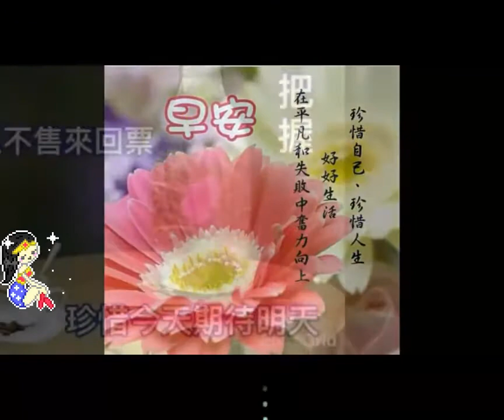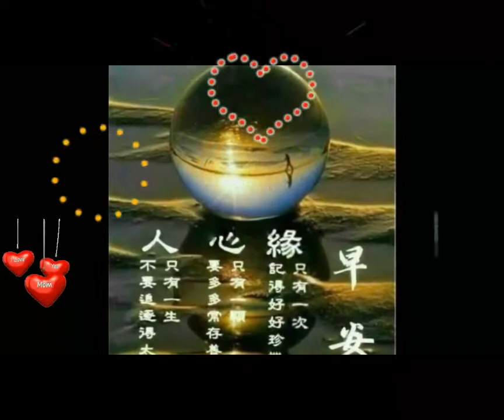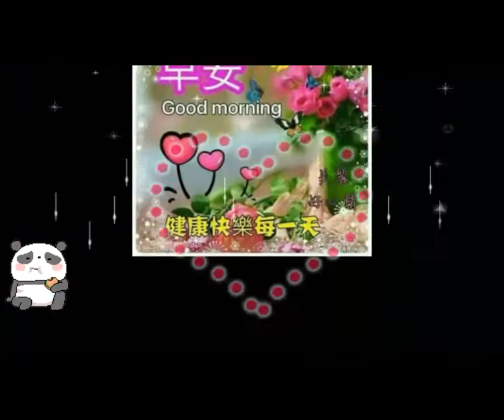大家早安【大家快樂來聽音樂】